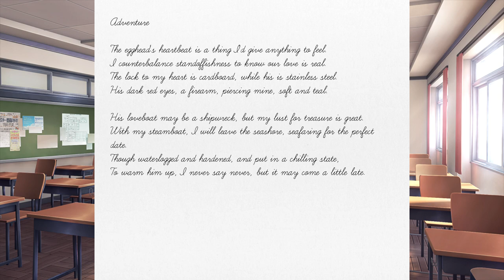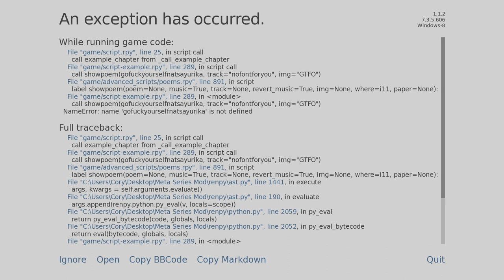Natsayurika (DDLC Mod)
This is an unofficial fan work, unaffiliated with Team Salvato.

My Equipment
My headset: HyperX Cloud Revolver
My laptop: Dell XPS 15 9550
My editing software: Cyberlink PowerDirector

Akuri House and University Background Creators:
Knaifu Waifu & OhnoitsAvon

Sprite credits:
Natsuki's Dad: "Artwork by SovietSpartan originally created for the Doki Doki Literature Club mod "Doki Doki Rewind/Replay", by Chronos (Discord: Chronos#1609)"
School Uniform MC: Childish-N
Casual MC (modified from School Uniform): Miyuzette
MC and Joel hoodie sprites: gurogurl, ThoMysteriousY, and Ein Had A Motive
Monika Casual: Destiny PvEGal
Natsuki Laughing : NNDanny-Senpai
Sayonika sprites and press-release:
Natsayurika: AjTheYandere and Ein Had A Motive!